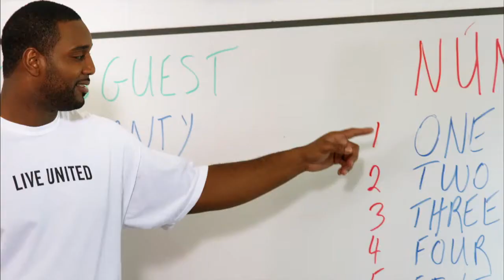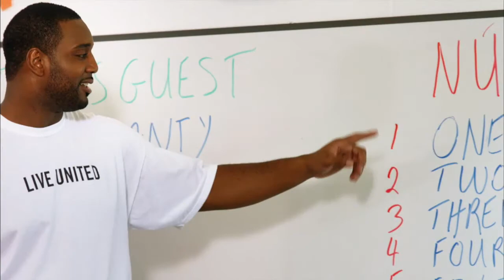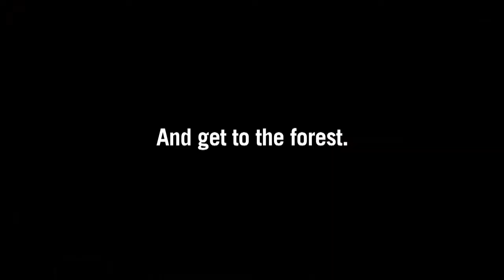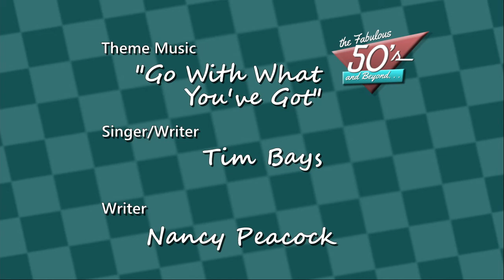The Fabulous Fifties and Beyond: Assisted Living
Assisted living can vary from facility to facility.  Learn how to find the right home to suite your needs.  Jim Pollard speaks with Jennifer Gish, Executive Director of Gaither Suites at West Park, LLC.

Hosts Jim and Jeanetta Pollard interview guests with tips and events targeted at the active over fifty crowd! The Fabulous Fifties and Beyond is part of the cable TV program and syndicated newspaper column of the same name. Our mantra is "Use It Or Lose It", urging those in the 50's age group and beyond to do something with the life they have remaining. Write a book, travel, volunteer...do something. We are looking for stories of individuals and groups that are "using it".